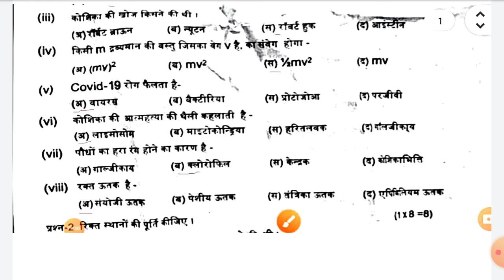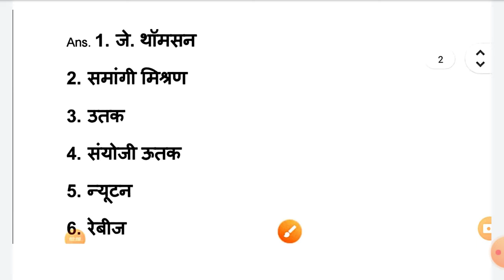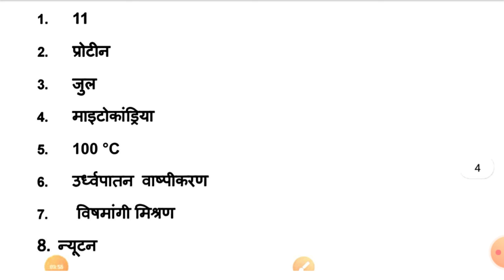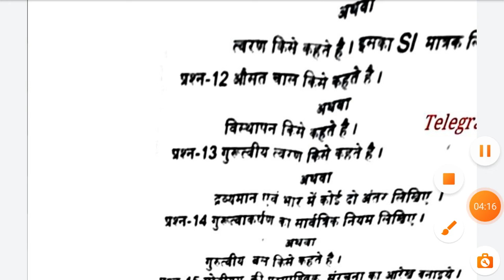class 9th science ka paper , class 9th vigyan ka paper half yearly exam 2021-22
mp bord half yearly exam paper class 9th science ka paper